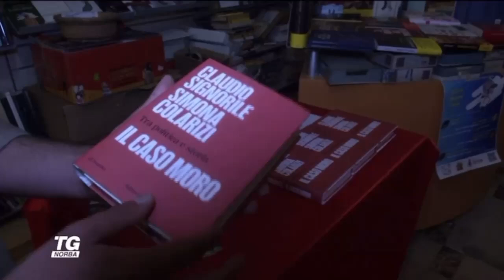Claudio Signorile “Il caso Moro.” Storie Italiane festival Il Ghigno Libreria Molfetta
Claudio Signorile “Il caso Moro.” Tra politica e storia Storie Italiane festival Il Ghigno Libreria Molfetta

Prosegue👉 Storie Italiane, il 1° primo festival di letteratura a Molfetta 12a edizione 📚 Claudio Signorile Politico, già ministro della Repubblica Italiana ha presentato "Il caso Moro." Tra politica e storia Baldini + Castoldi e ha dialogato con Grassi Gero già deputato Martedì 17 Settembre 2024 ore 19,30 "Caso Moro, i misteri irrisolti nel libro di Signorile e Colarizi"
Disponibili le copie autografate dell'autore 👉Il Ghigno Libreria Molfetta 📚📖 🌹🏳️‍🌈